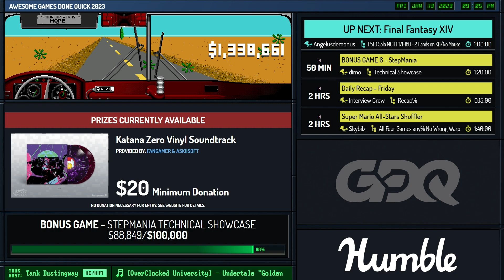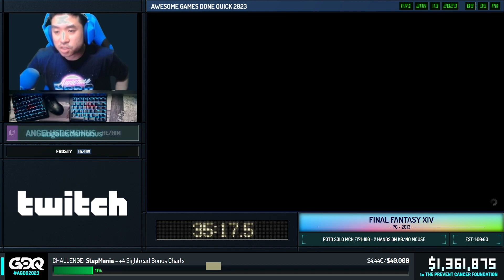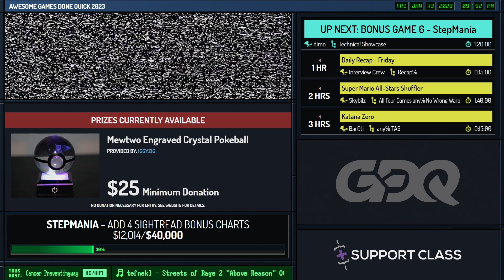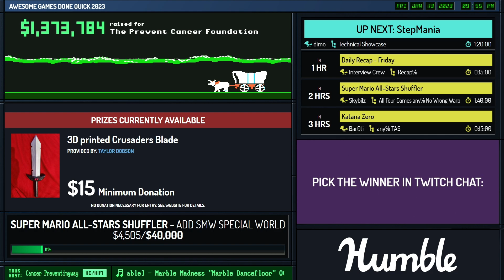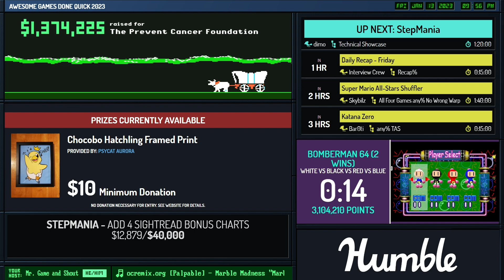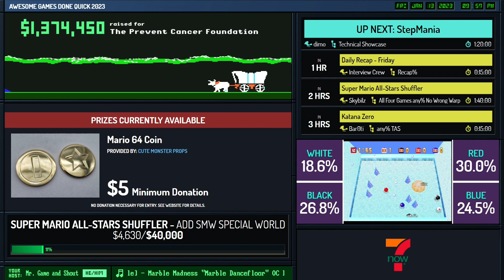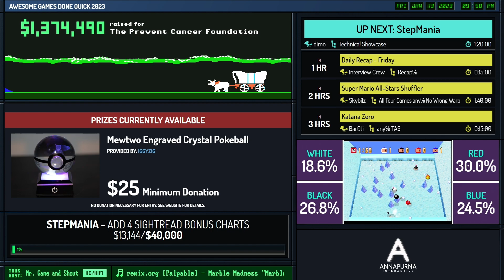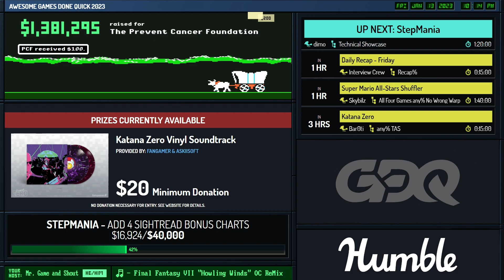Final Fantasy XIV by Angelusdemonus in 48:53 - Awesome Games Done Quick 2023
Runner introduction starts at 0:00
Run starts at 3:48
Second runner introduction starts at 10:38
Run restarts at 10:41
Run rerestarts at 23:10
Feasel interviews Skybilz at 1:02:01
Prizes starts at 1:09:11
Commentary is provided by Frosty
Mr. Game and Shout is host